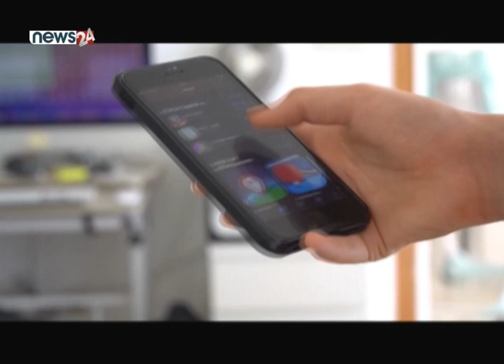एमडीएमएसले खुलाउला त मोबाइल लुटपाट प्रकरण ? - NEWS24 TV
यातायात व्यवसायी र यातायात मजदूरको आन्दोलनको क्रममा गएको सोमबार ल्होत्से मलबाट झण्डै ८ करोड बढीका सामान चोरी भएको दाबी गरिएको छ । ८ करोडको सामान चोरीको दाबी भइरहँदा वास्तविकता के हो यो पत्ता लगाउनु चुनौति छ । तर यसमा मोबाइल डिभाइस म्यानेजमेन्ट सिस्टम (एमडीएमएस) केही सहयोगी बन्ने देखिन्छ । पसलमा छिरेर मोबाइल निकाल्दै गरेका भिडियो फुटेजको आधारमा समेत प्रहरीले केहिलाई पक्राउ गरेपनि पसलबाट चोरी भएका मोबाइल खोज्न एमडीएमएस प्रणाली कत्तिको सफल होला त ?